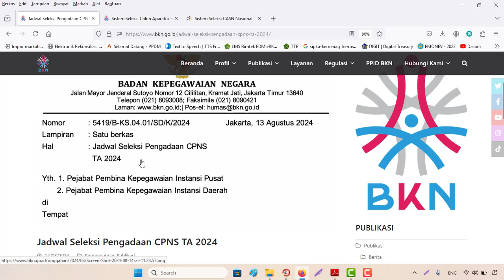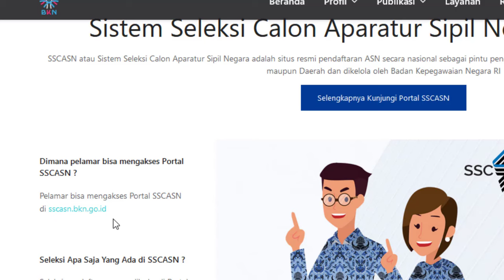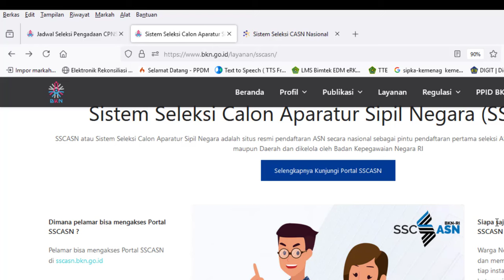🔴Apakah Sudah Bisa Buat Akun Pendaftaran Seleksi CPNS Tahun 2024 di SSCASN 2024‼️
Jadwal Resmi seleksi CPNS Tahun 2024 akses disitus resmi BKN disini